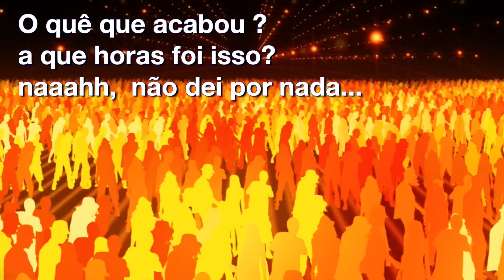fim do mundo - SET 2017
Anunciaram o fim do mundo mas ...